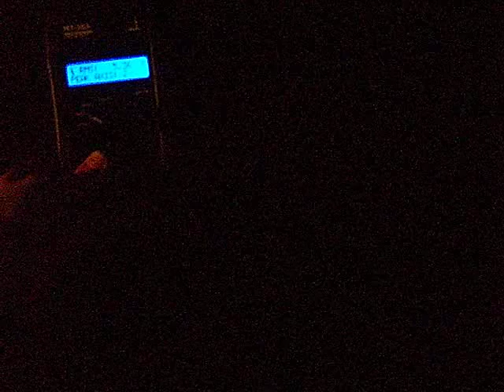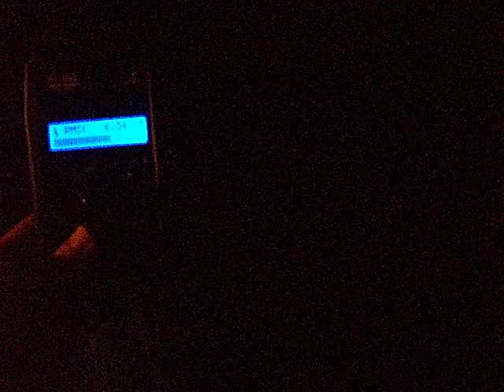The Brambles Investigation WPBS Folklore & Frost